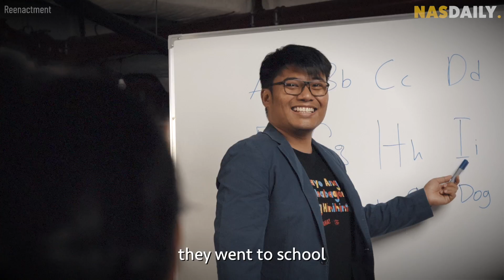His glasses can listen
His glasses can listen. Yes. When you wear these glasses, it will turn talking - into text. And we found the guy who made them. This is the incredible story of how Madhav Lavakare is helping people to hear with TranscribeGlass

Thank you to @sustentofila  for sharing this story, and thank you to our Nas Daily Pro Executive Producers - for helping to make this video happen!

Bhakta Batchal Rath
Devinderjit Singh
Mikhail Osipenko
Lawrence Barrett
Norhaniza Romzan
Mithun Sanghavi
Sophie Deceunynck
Mwanaidi Hassan Abdulla
Hinalkumar Patel
Hernan H. Hernandez